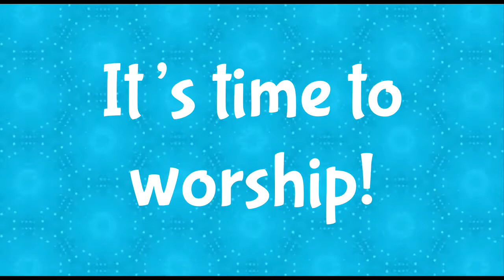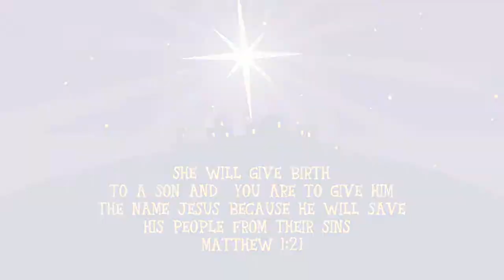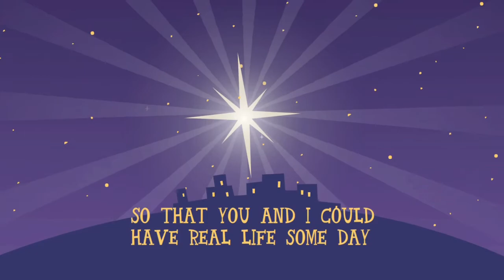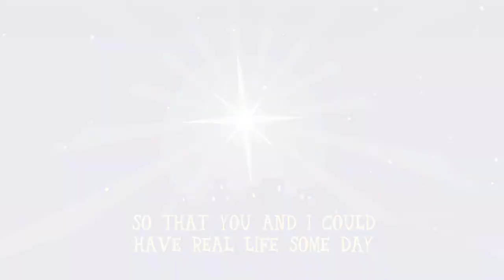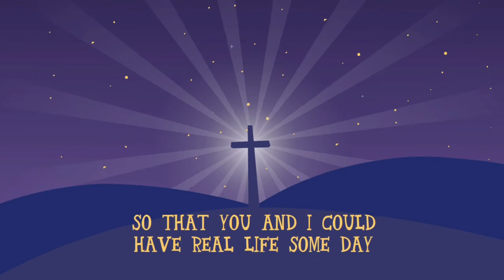God Loves Me - North Pole News (Infant/Kinder 12-5-21)